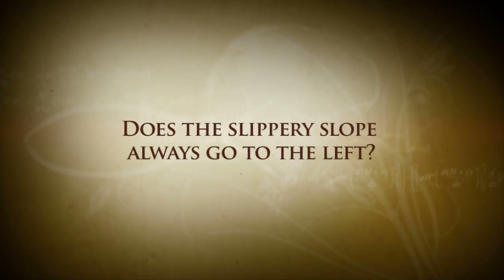N.T. Wright and Pete Enns: Does the Slippery Slope Always Go Left?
In this video Conversation, Peter Enns asks author and theologian N.T. Wright to respond to a question from a BioLogos Forum reader about the implications of the relationship between politics and religion within the evangelical movement.